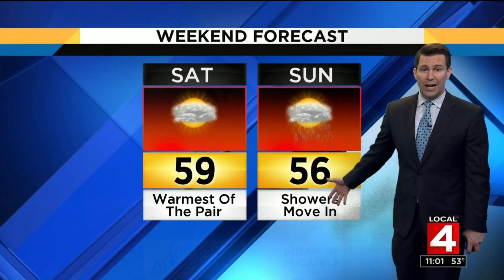Weather Brief, 05/10/2019, 11 p.m. update